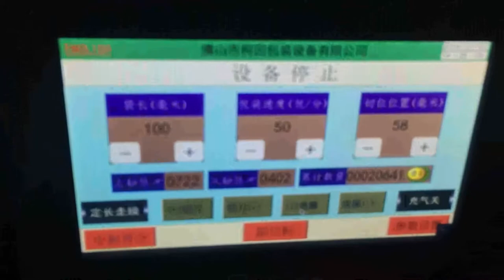KT 250BD 2个饼干 端封加粗 0